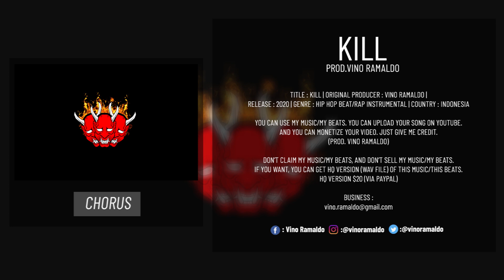[FREE] Hard Type Diss Beat "KILL" | Rap Trap Beat Freestyle Instrumental Fast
🔉 (FREE FOR PROFIT) Hard Type Diss Beat "KILL" | Rap Trap Beat Freestyle Instrumental Fast | No Tags | By Vino Ramaldo

💰  Purchase HQ file (Instant Delivery) : Coming Soon

Title : Kill
Original Music Composer : Vino Ramaldo
Years : 2020
Genre : Hip Hop Beat/Rap Instrumental
Country : Indonesia

📄 : No Copyright Beats | No Copyright Rap Instrumentals
📄 : Untagged Beats | Untagged Rap Instrumentals
📄 : Free Profit Beats | Free Profit Rap Instrumentals
📄 : No Tags Beats | No Tags Rap Instrumentals
📄 : Freestyle Type Beats | Freestyle Type Instrumentals
📄 : Dark Trap Piano Beats | Dark Trap Piano Instrumentals
📄 : Hard Trap  Rap Beats | Hard Trap Rap Instrumentals